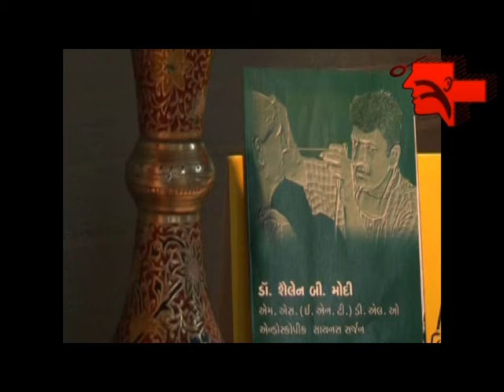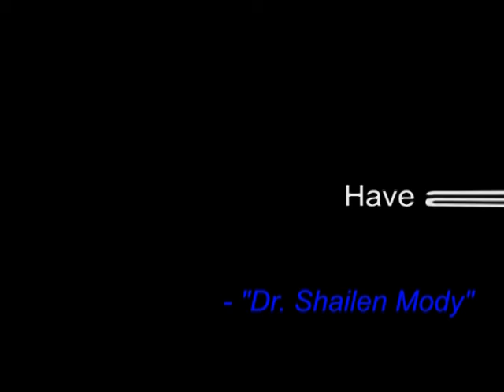DOCTOR PROFILE DEMO - K R FILMS.mpg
THIS IS  SMALL PART OF DOCUMENTARY FILM MADE BY K R FILMS.

DOCTOR - SHAILAIN MODY
K R FILMS, AHMEDABAD